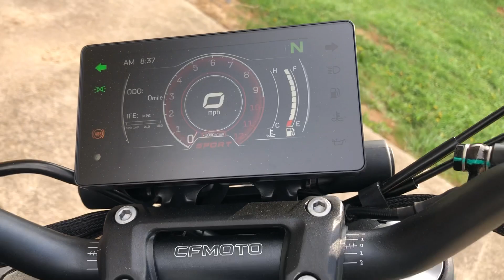2022 CFMOTO 300NK Walk Around Video